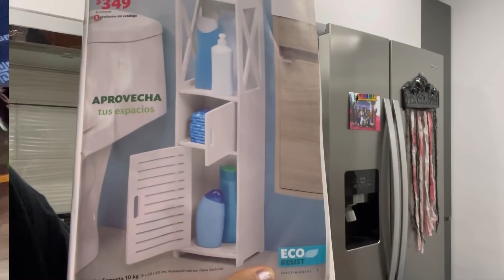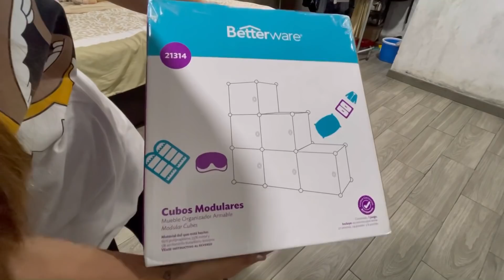LIMPIEZA y ORGANIZACIÓN DEL CUARTO/BAÑO ✨ + Compras súper cool de Betterware 💙/ Ammy Alvarado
GRACIAS POR TANTO APOYO 🪴